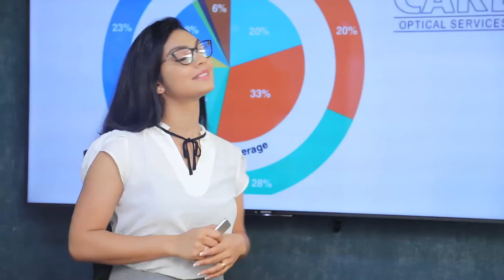රංජන්ගේ හඬපට ආස බන්දුල පෞද්ගලික විශ්ව විද්‍යාල ආරම්භ කිරීමට අවසර ඉල්ලයි?| Breaking.lk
දළදා මාලිගාව පින් කැට වලින් පෞද්ගලික විශ්ව විද්‍යාලයක් ආරම්භ කරලා?